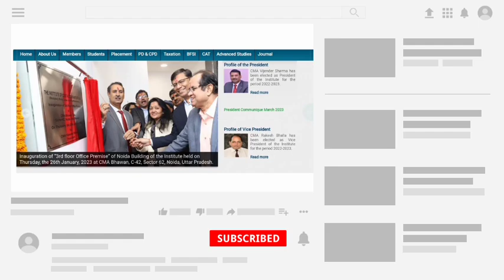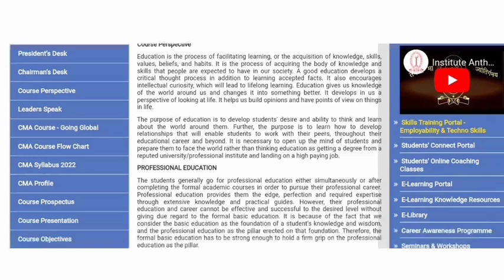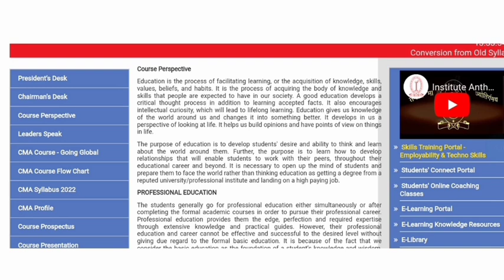ICMAI Biggest Update || CMA Exam 1st Attempt June 2023 या फ़िर July 2023 || Biggest Question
in this video
icmai biggest update
cma foundation exam June 2023
cma inter exam June 2023
cma final exam June 2023
cma foundation exam july 2023
cma inter exam July 2023
cma final exam july 2023
Grow knowledge telegram channel
join instragram for personal chat guidence releted